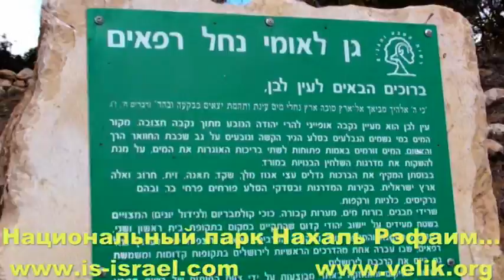Mountain biking. Israel. Nahal Refaim - Jerusalem Zoo and back (Judea Mountains)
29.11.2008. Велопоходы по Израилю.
Нахаль Рэфаим - Иерусалимский зоопарк и обратно (Иудейские горы).---